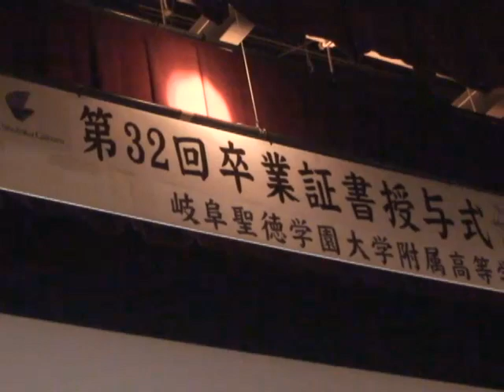第３２回 卒業式―岐阜聖徳学園附属高等学校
卒業生の心を映すような曇り空の下、岐阜聖徳学園附属高等学校の第３２回卒業式が挙行されました。厳かな雰囲気の中にも暖かい雰囲気の漂う卒業式となりました